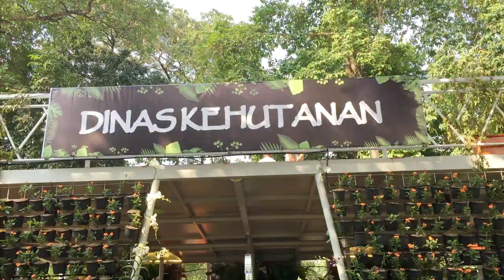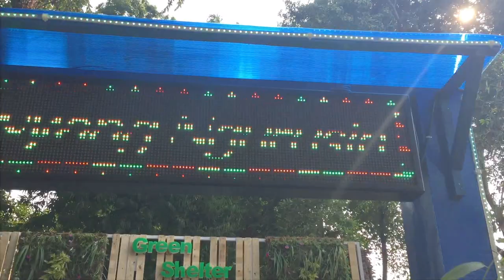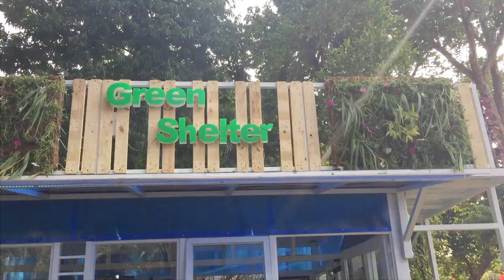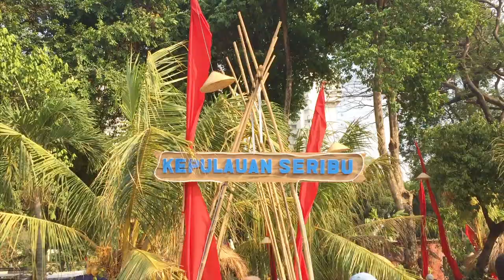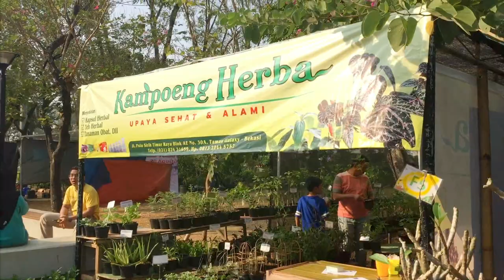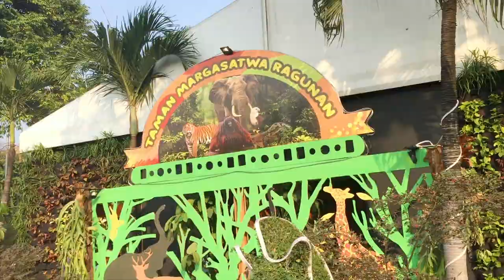Flora Fauna 2019 Lapangan Banteng FLONA 2019 | Mien and Wein | JAKARTA PUSAT Jenis Tanaman dan Hewan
Hallooo Teman-Teman.
Hari Ini Mien and Wein ke pameran FLONA 2019, yaitu Pameran Flora Fauna. Bermacam macam Hewan dan Tumbuhan di pamerkan pada festival yang diadakan di Jakarta Pusat tepatnya di Lapangan Banteng. Ada Outdoor Playground nya juga loh Teman-Teman.

Event ini akan berlangsung pada tgl 6 September sampai 7 Oktober 2019, Seru Loh